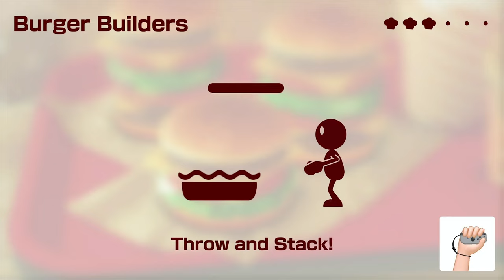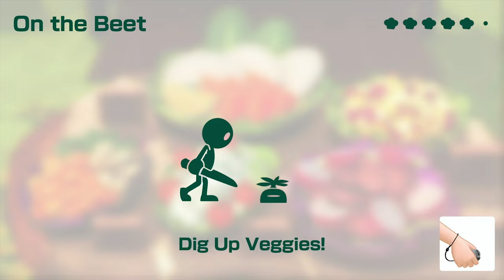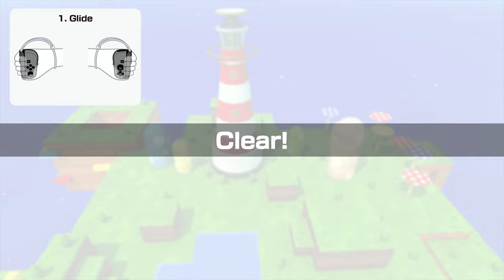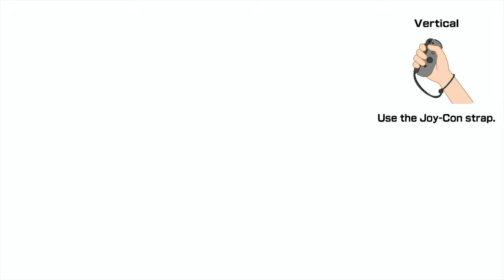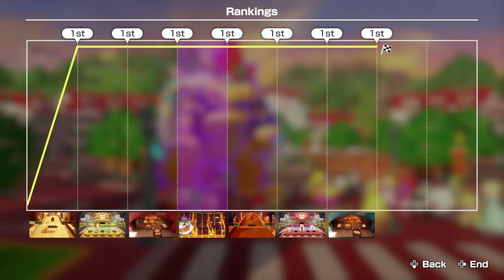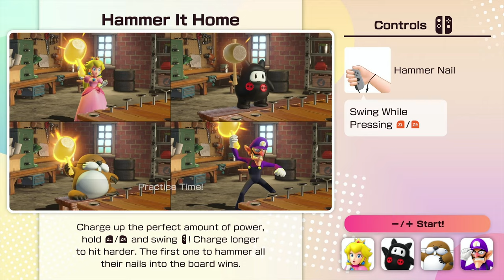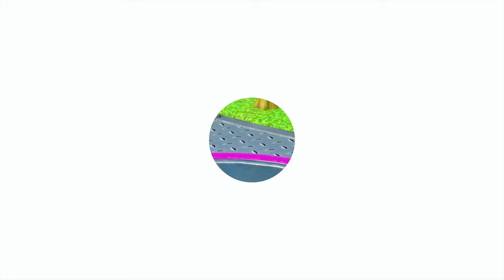Super Mario Party Jamboree [Longplay 2 of 2, Other Games]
What do you think of this Super Mario Party Jamboree longplay for the Nintendo Switch?

Completion Criteria: All Board, All Game Types Complete

Developed by: Nintendo Cube
Published by: Nintendo
Played by: Gremolin

0:00 - Intro
2:10 - Rhythm Kitchen
25:44 - Paratroopa Flight School
47:16 - Toad's Item Factory
1:44:20 - Koopathon
1:59:48 - Bowser Kaboom Squad
2:58:34 - Party Planner Trek - Goomba Lagoon
3:52:37 - Party Planner Trek - Mega Wiggler's Tree Party
4:37:46 - Party Planner Trek - Rainbow Galleria
5:22:13 - Party Planner Trek - Roll 'em Raceway
6:05:36 - Party Planner Trek - King Bowser's Keep
6:50:29 - Ending
6:52:19 - Credits